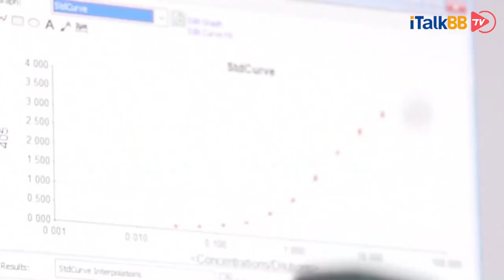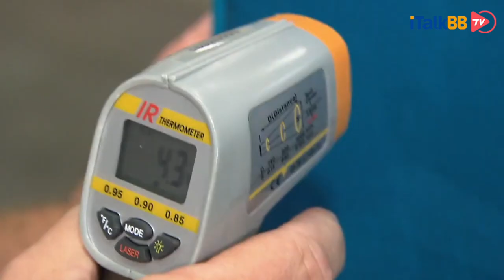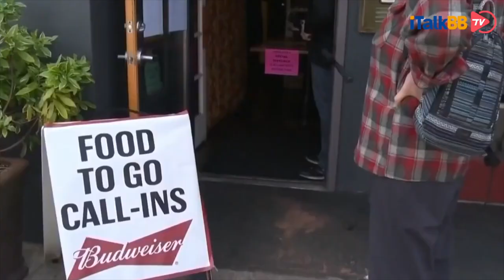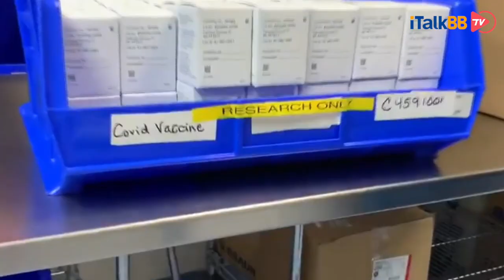三款新冠疫苗即将问世，英美两国，灭活蛋白疫苗与mRNA疫苗哪种强？该如何选？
最近，第三发靠谱的新冠疫苗也轰然问世，该疫苗经过大型试验后显示出70%的保护作用。但研究人员表示，如果更改疫苗剂量的话保护力可以提高到90%。这是研究新冠病毒疫苗的最新重大成果，此前辉瑞（Pfizer）和莫德纳（Moderna）研发的疫苗都有95%的保护力。但是比起这两种疫苗，牛津研发的疫苗造价更为便宜，储存更方便，更容易运送到世界各个角落。如果获得监管机构的使用许可，牛津疫苗对全球新冠病毒疫情可以发挥很大的作用。